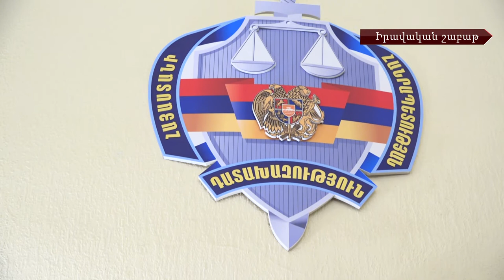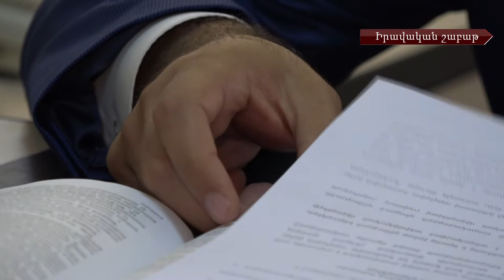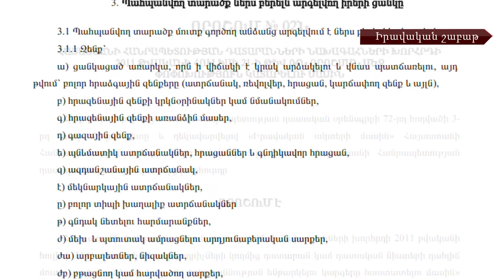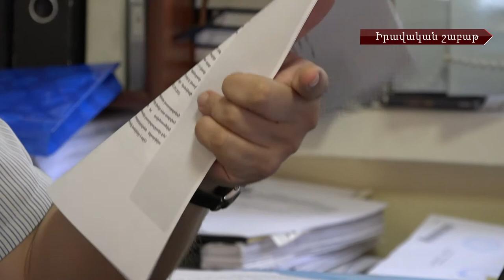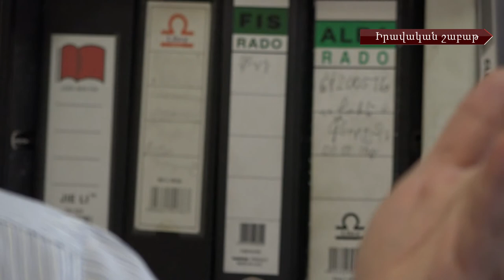Իրավական անդրադարձ հակընդդեմ հարցումների իրավունքին ու փաստաբանների զննության խնդրին